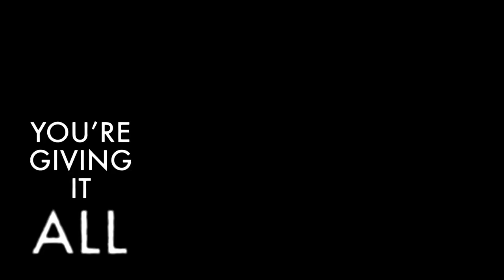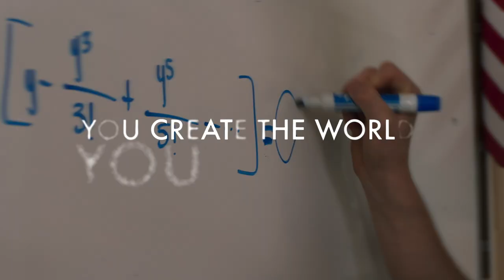Tyson's Run - "If You Believe" Lyric Video - Yolanda Adams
When fifteen-year-old Tyson attends public school for the first time, his life is changed forever. While helping his father clean up after the football team, Tyson befriends champion marathon runner Aklilu. Never letting his autism hold him back, Tyson becomes determined to run his first marathon in hopes of winning his father's approval.

With the help of an unlikely friend and his parents, Tyson learns that with faith in yourself and the courage to take the first step, anything is possible.